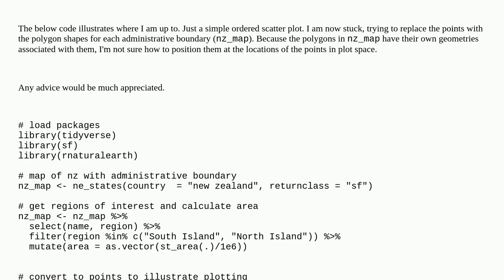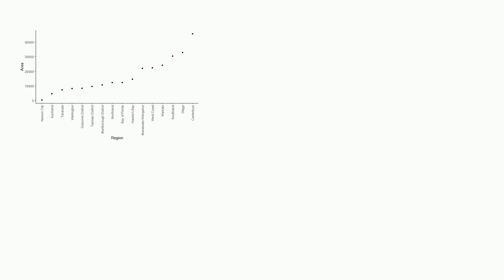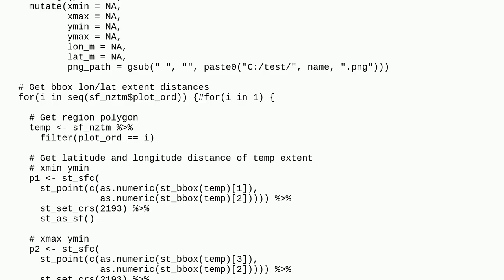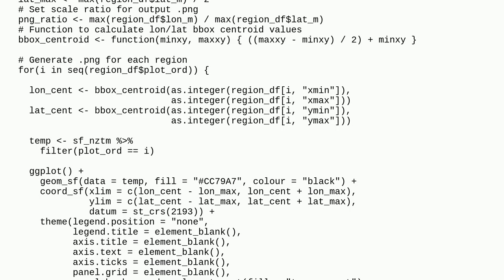Replace plot points with polygons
A special thanks goes out to the community

  ggplot2 r-sf r